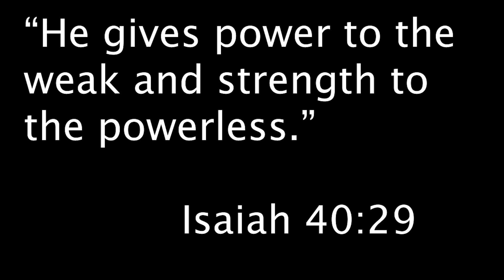Robert Palmer | Addicted To Love | Reaction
5/16/20

Hello! My name is Brennan, but you can just call me The Bass Player. Today Brennan and Dad are reacting to Robert Palmer’s “Addicted To Love”

“Does it mean this, does it mean that, that’s all anybody wants to know. I’d say what any decent poet would say if anyone dared to ask him to analyze his work: if you see it, darling, then it’s there!” - Freddie Mercury

If you would like to request a song or songs for us to react to you can submit those right here!

Also make sure to check out Brennan and Courtney’s new channel “Coffee first. Scheme Later.” Here!

🔥Teresa Anderson
🔥Hot Space
🔥Anne Petro
🔥Karen Barone
🔥Sandy Thomas
🔥Courtney Truax
🔥Cindy Rice
🔥Dawn Kula